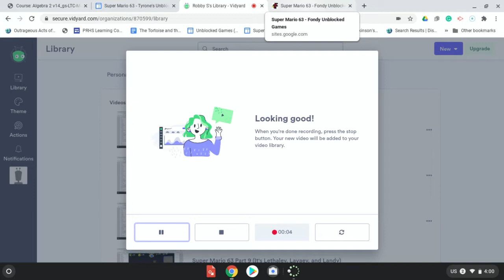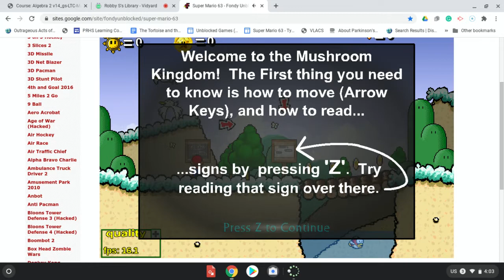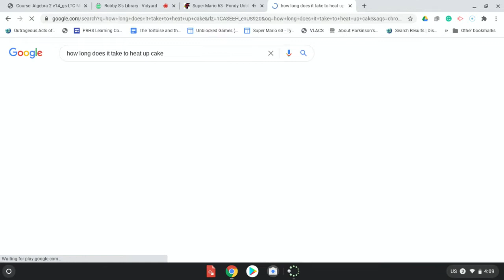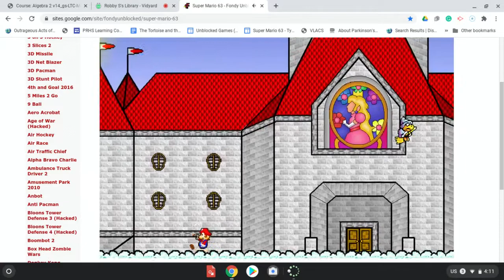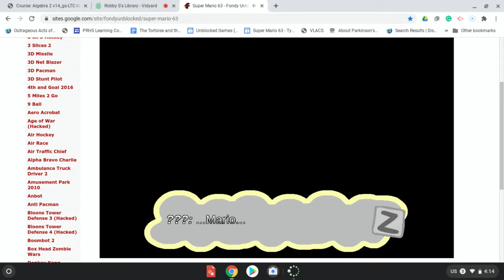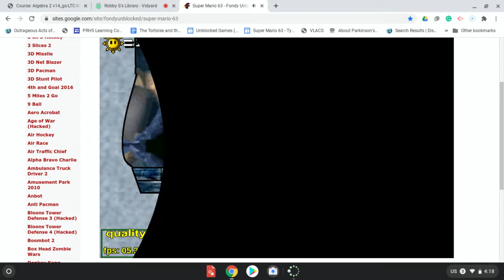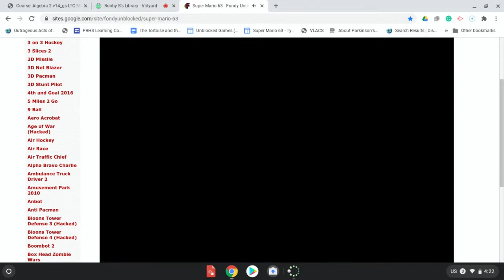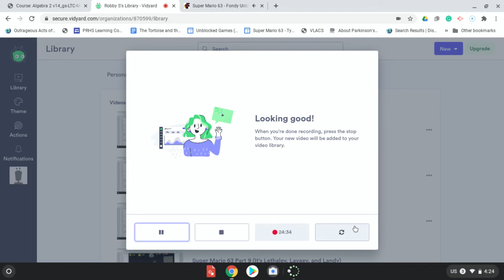Super Mario 63 With Cutscenes Part 1 (DAMN IT TYRONE)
Tyrone ripped us off! Now we have to play the game all over again! Damn it! And the videos were uploaded out of order, too? What else could go wrong?!